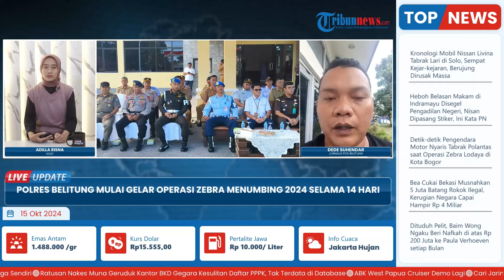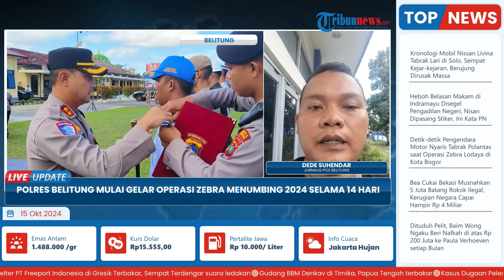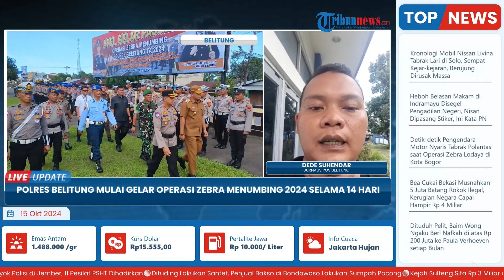Operasi Zebra Menumbing 2024 selama 14 Hari, Polres Belitung Incar Kendaraan Langgar Aturan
Laporan wartawan, Pos Belitung - Dede Suhendar
TRIBUN-VIDEO.COM - Jajaran Polres Belitung melaksanakan Operasi Zebra Menumbing 2024 selama 14 hari ke depan mulai tanggal 14 sampai 27 Oktober 2024 mendatang.

Mulainya operasi ditandai dengan apel gelar pasukan yang dipimpin oleh Kapolres Belitung AKBP Deddy Dwitya Putra dihadiri Pj Bupati Belitung Mikron Antariksa bersama jajaran forkopimda pada Senin (14/10/2024). (*)

Program: Live Update
Host: Adila Ulfa Muna Risna
Editor Video: Ika Vidya Lestari
Uploader: Dyah Ayu Ambarwati